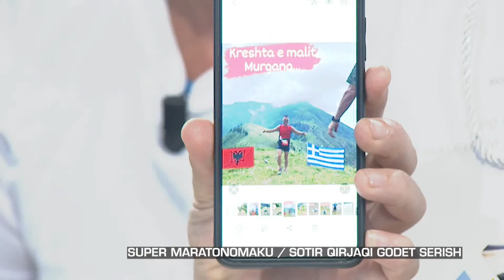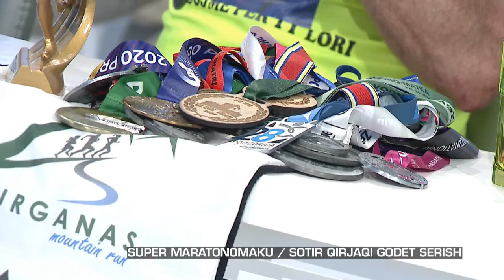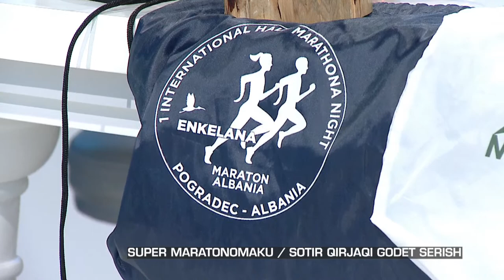Super Maratonomaku / Sotir Qirjaqi godet serish